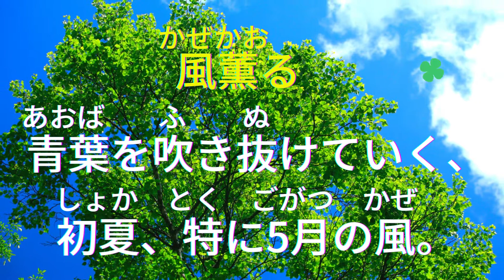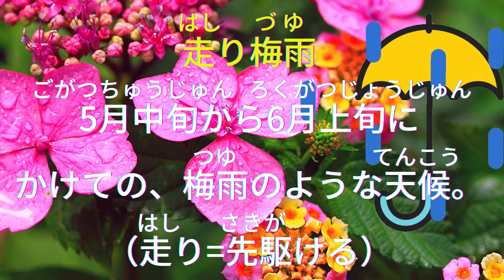💖【好好學日文】🌸用影片來為大家祈雨～翠雨、梅雨、八十八夜.....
🌸用影片來為大家祈雨～翠雨、梅雨、八十八夜.

0:07​​​​​​ 翠雨：青葉に降り注いでいる雨。

0:17​​​​​​ 余花：遅咲きの桜の花。春に遅れて咲く花。

0:27​​​​​​ 風薫る：青葉を吹き抜けていく、初夏、特に5月の風。

0:39​ 卯の花腐し：（卯の花が腐るのではと思うような雨から）5月半ばから6月上旬の長雨。

0:57​​​​​​ 走り梅雨：5月中旬から6月上旬にかけての、梅雨のような天候。（走り=先駆ける）

1:13​​​​​​ 八十八夜：立春から88日目で、5月2日頃。この茶摘みの時期に採れたお茶は、不老長寿の縁起物とされた。

日本就業​​​​​​​​​​​​​​​​​​​​​​ #​​​​​​五月相關的用語​